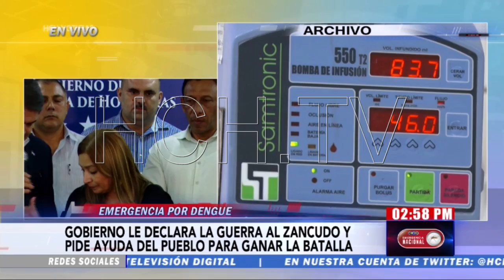Gobierno "cierra filas" contra El Dengue y le declara la guerra al zancudo transmisor